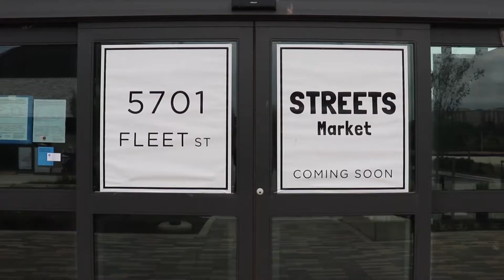Baltimore Development Corporation - Yard56